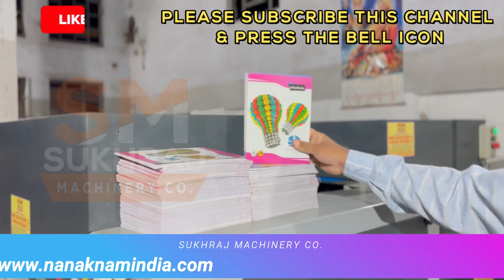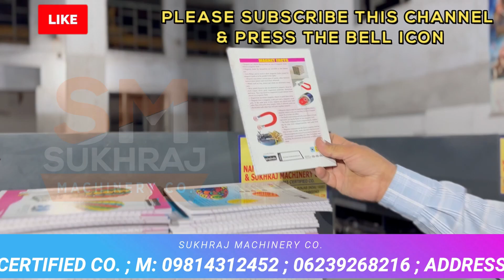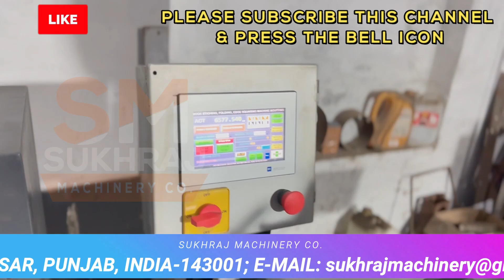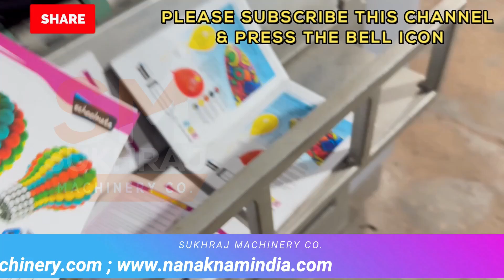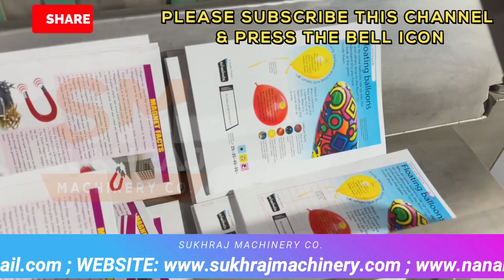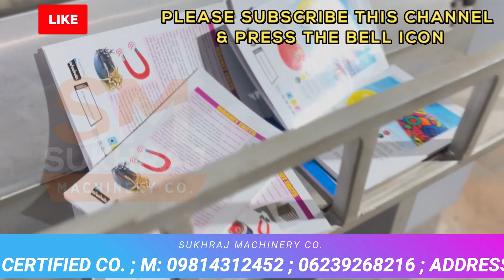जिंदगी मे पहली बार देखोगे ऐसा बिज़नेस👌|📚NOTEBOOK MANUFACTURING BUSINESS🔥START📚NOTEBOOK MAKING MACHINE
52, Old Indl. Focal Point (OLD), Mehta Road, Amritsar – 143001 (PUNJAB)